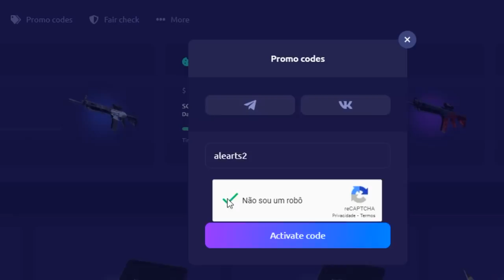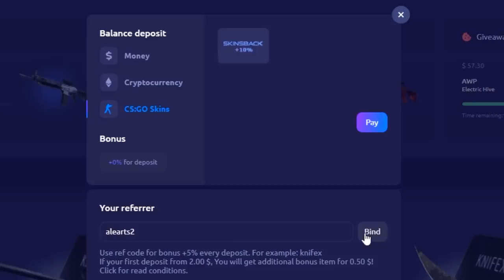Godsent vs Party Astronauts - Mythic Series 2021 - HIGHLIGHTS | CSGO ‹AleArts›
Godsent vs Party Astronauts - Mythic Series 2021 - HIGHLIGHTS | CSGO
Creditos: @jokerbr
🔜 KNIFEX | Use: ''03489cijD89SSfvd884vj'' Codiguinho para 0,2$ de GRAÇA! (alearts2 para 0,5$ + 5% de bônus no seu deposito)

DIREÇÃO/PRODUÇÃO:
Alessandro Petrone